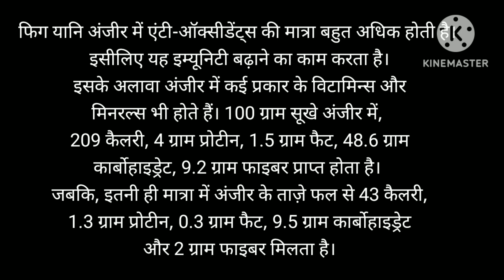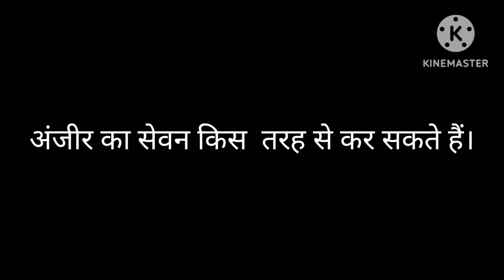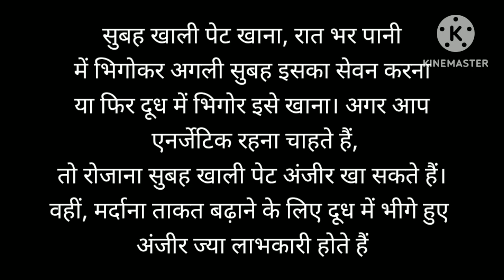Anjeer khane ke fayde | Figs | Anjeer khane se kya hota hai | Anjeer khane se kya fayde or nuksan.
Anjeer khane ke fayde. Figs .Anjeer khane se kya hota hai.Anjeer khane se kya fayde or nuksan. @factsandmeinhindi
अंजीर पोषक तत्वों से भरपूर होता है। इसका सेवन करने से शरीर को कई लाभ मिलते हैं, आप भी भीगे अंजीर को अपनी डाइट में शामिल कर सकते हैं।
Soaked Figs Benefits in Hindi: अंजीर को सेहत के लिए बेहद फायदेमंद माना जाता है। इसलिए अधिकतर लोग अपनी डाइट में अंजीर को शामिल भी करते हैं। आपको बता दें कि अंजीर में एंटीऑक्सीडेंट्स, फाइबर, जिंक, मैंगनीज, मैग्नीशियम और आयरन जैसे पोषक ततव पाए जाते हैं। ऐसे में अगर आप नियमित रूप से अंजीर का सेवन करेंगे, तो हमेशा फिट और हेल्दी बने रह सकते हैं। वैसे तो आप अंजीर का सेवन किसी भी तरह से कर सकते हैं। लेकिन अंजीर को भिगोकर खाना ज्यादा फायदेमंद माना जाता है। जी हां, अंजीर को भिगोकर खाने से शरीर इसके पोषक तत्वों को आसानी से अवशोषित कर लेता है। भीगे हुए अंजीर खाने से वजन को कम करने में मदद मिल सकती है, भीगे अंजीर पेट के लिए लाभकारी होते हैं। भीगे हुए अंजीर हार्ट हेल्थ के लिए भी लाभकारी होते हैं। तो चलिए, विस्तार से जानते हैं भीगे अंजीर खाने के फायदे (Bheege Anjeer Khane ke Fayde)
Topic cover

अंजीर 1 दिन में कितना खाना चाहिए?

अंजीर खाने से शरीर को क्या लाभ होता है?

सुबह खाली पेट अंजीर खाने से क्या होता है?

अंजीर कब नहीं खाना चाहिए?
पुरुषों के लिए अंजीर लाभ

गर्म दूध में अंजीर खाने के फायदे

अंजीर खाने के नुकसान

1.
2.
3.
5.
6.
7.
8.
9.
10.
11.
12.
13.
14.
15.